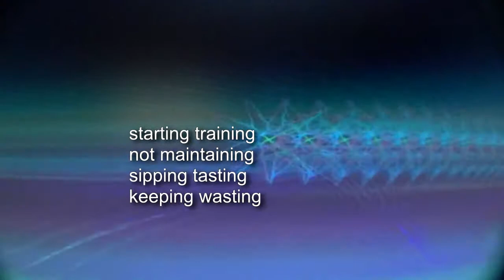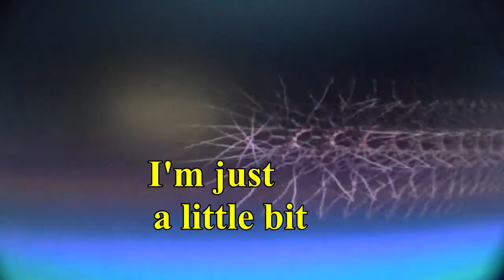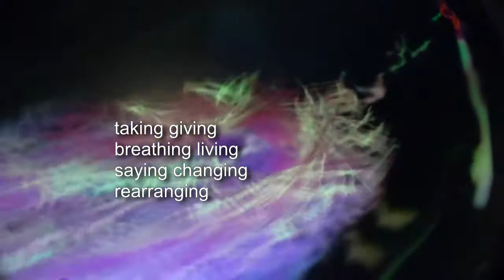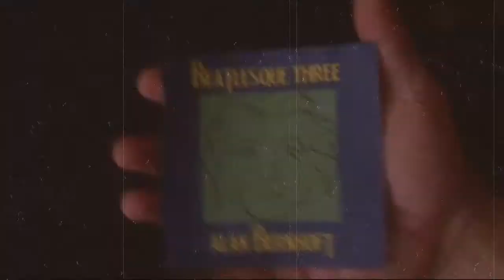Bored by Alan Bernhoft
BORED from Beatlesque Three, the original CD by Alan Bernhoft, available at CDBaby.com ITunes, and everywhere else. (c) AIM Alan Bernhoft, BMI

Walking thinking talking drinking waking dreaming dying scheming stretching moaning telephoning mooning boozing winning losing washing shaving misbehaving barking waiting meditating
naked driving late arriving combing brushing stopping rushing
taking giving breathing living saying changing rearranging
staying leaving not believing
writing buying smoking flying
starting training not maintaining
sipping tasting keeping wasting
asking knowing basking glowing missing meeting sneezing greeting

trying scoring ending snoring looking seeing laughing being
buying renting telling hinting loving hating still debating
screaming hitting standing sitting smashing crunching chewing munching
crashing landing understanding stepping tripping holding slipping skating running swimming sunning singing playing knighting daying sleeping cruising laughing choosing missing making coming faking
walking thinking talking drinking waking dreaming dying scheming stretching moaning telephoning mooning boozing winning losing

IT SHOWS ME YOU CARE!